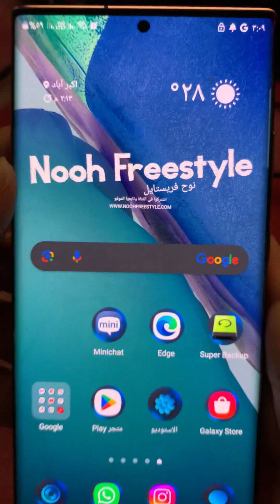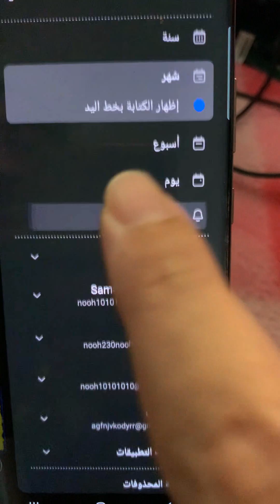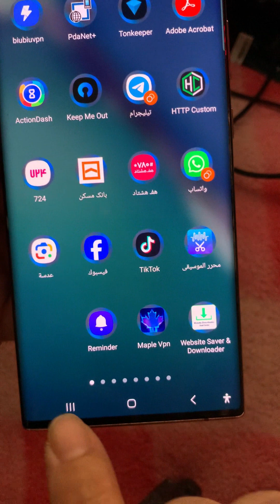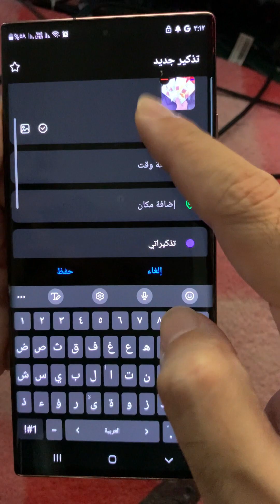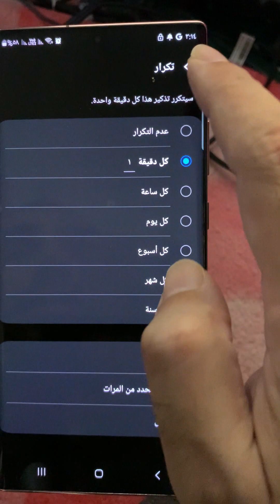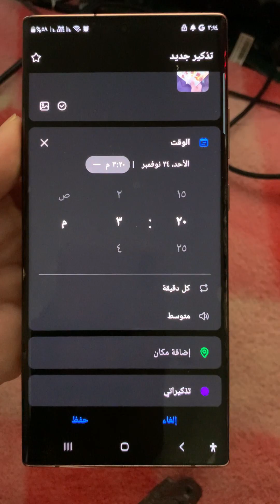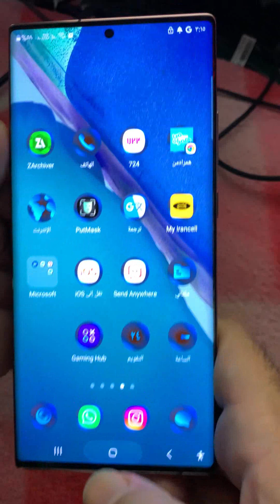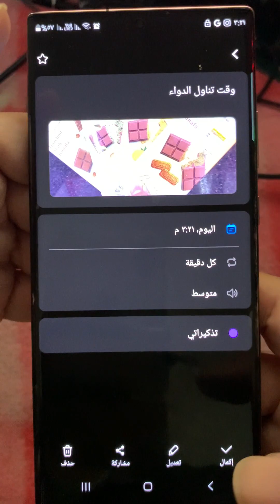كيفية العمل مع برنامج التذكير على هواتف سامسونج للحصول على اشعار وتنبيه لاعمالك اليومية وعدم النسيان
تعلم على ضبط التذكيرات ومميزات اخرى على هواتف سامسونج + طرق بديلة

تطبيق لتنظيم الاشغال
برنامج لتنظيم الشغل
تطبيق يذكرك في المواعيد
افضل تطبيق للتذكير في المواعيد على الأندرويد
تطبيق مهم للأندرويد لتذكيرك بمواعيدك المهمة
تذكير في المواعيد وادارتها
ترتيب المهام والمواعيد بالوان
كيفية العمل مع برنامج التذكير على هواتف سامسونج
برنامج التذكير على هاتف سامسونج
كيفية استخدام Reminder سامسونج
ضبط وقت التذكير على هاتف سامسونج
حدد لوكيشن التذكير على هاتف سانسونج
تغيير صوت الإشعارات في إعداد التذكير في هاتف سامسونج
أين التذكيرات المكتملة؟
إنشاء Category في برنامج Reminder
ما هو برنامج Reminder سامسونج؟
كيفية تفعيل تذكير الهاتف؟
كيفية استخدام تطبيق التذكير على هاتف سامسونج
كيفية حصول على تذكير مع اشعار بمحتوى او ملاحظة في شاشة سامسونج
How to Use the Reminder App on Samsung Phone